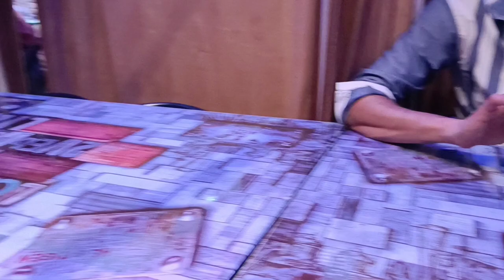Bangladeshi Food in Bawadi Jeddah | Bangali Food | Fish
Bangladeshi Food
Bawadi
Jeddah
Saudi Arabia
Shaikh Gulnaz Vlog